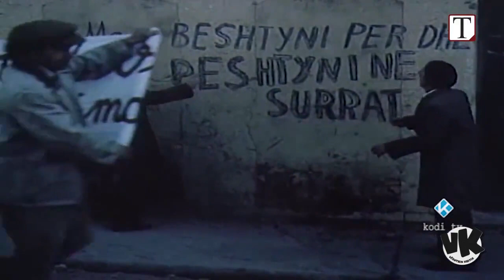Cmendina Dublim - Dublim Shqip (Qesh Me Lot)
Dublime Ne Shqip qesh me lot nga cmendina